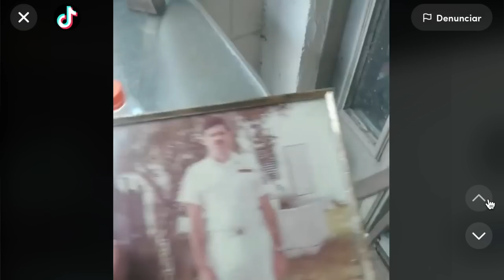EL PERTURBADOR CASO DE ALEX CALVO TIENE QUE VER CON LOS WARREN TAMBIÉN! 😱 parte 3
Los quiero :)!